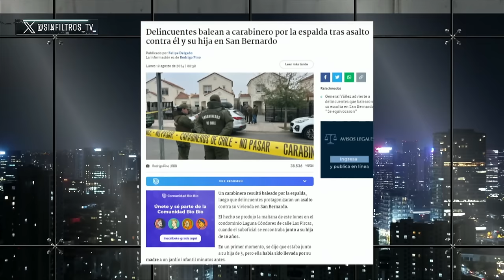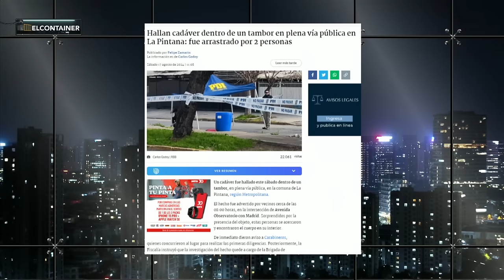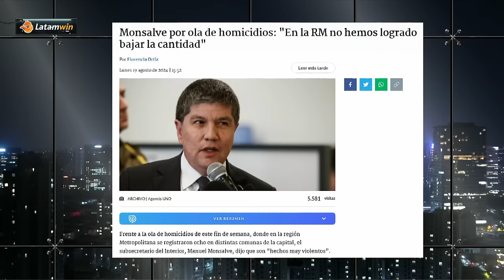VOCERA CAMILA VALLEJO dice MEJORA en SEGURIDAD y PROPIO GOBIERNO LA DESMIENTE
¡Alta tensión! 🔥 En el episodio de hoy los panelistas: Giovanni Calderón, José Toro Kemp, Max Lobos, Inti Salamanca, Gabriel Alemparte, Gustavo Lorca, Iván Poduje y Nicolás Preuss analizan y debaten la contingencia. 🇨🇱 Prepárate para un acalorado cruce de ideas: VOCERA CAMILA VALLEJO dice MEJORA en SEGURIDAD y PROPIO GOBIERNO LA DESMIENTE.